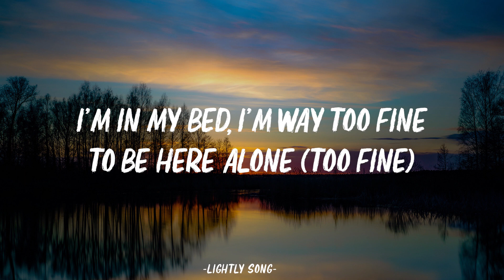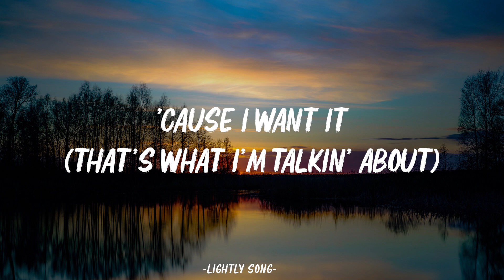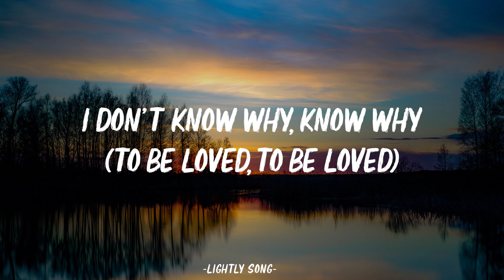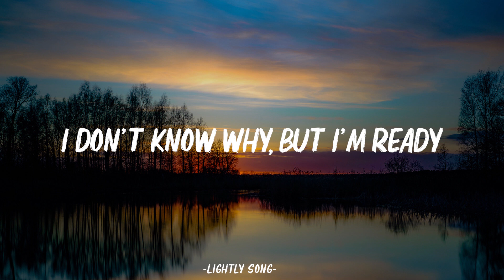Lizzo - 2 Be Loved (Am I Ready) (Lyrics)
🎤 Lyrics:

[Intro]
Sheesh
Mmm-mm, hahaha
Girl, I'm 'bout to have a panic attack

[Verse 1]
I did the work, it didn't work, ah, ah (Mm, mm)
That truth, it hurts, goddamn it hurts, ah, ah (Goddamnit)
That lovey dovey shit, was not a fan of it (Nah-ah)
I'm good with my friends, I don't want a man, girl
I'm in my bed, I'm way too fine to be here alone (Too fine)
On other hand, I know my worth, ah, ah
And now he callin' me (Rrr), why do I feel like this?
What's happened to me? Oh, oh, oh

[Chorus]
Am I ready? ([?] I don't)
Am I ready? (What you talkin' about)
Am I ready? (You gon' figure it out)
To be loved, to be loved (To be loved)
Am I ready? (You deserve to know)
'Cause I want it (That's what I'm talking 'bout)
To be loved, to be loved

[Verse 2]
How am I supposed to love somеbody else? (Sheesh, sheesh)
When I don't likе myself, like, "Ooh"
Guess I better learn to like this, ooh (Uh)
It might take my whole life just to do (Damn)
Hey, hey, he call me Melly (Aye), he squeeze my belly (Yeah)
I'm too embarrassed (Ah) to say I like it
Girl, is this my boo? (Girl, is this my boo? Hahaha)
That's why I'm asking you 'cause you know I've been through, yeah

[Chorus]
To be loved (To be loved), to be loved (To be loved)
To be loved, to be loved (Yeah)

[Bridge]
You found me, I was fed up with the fantasy
What you wanna do? Think I'm ready, ooh
Think you like that, think you like that
When I clap back like that, let me know (Let me know, ha, ha)
When I clap back like that, let me know

[Outro]
(Am I ready?)
That's the day I would have run away
I don't know why (To be loved), know why (To be loved)
And I don't know why (You don't know)
I don't know why, but I'm ready